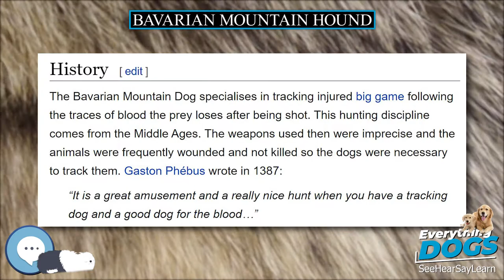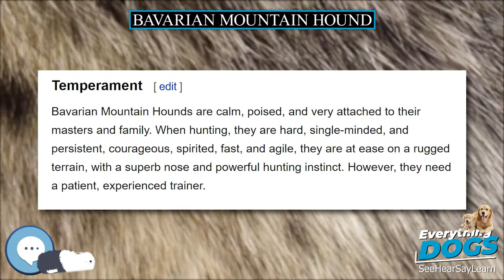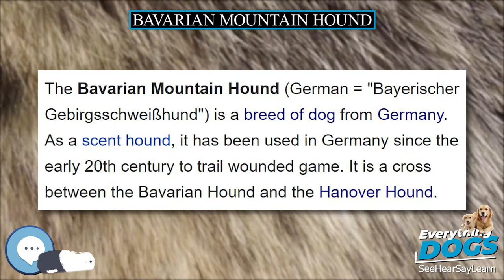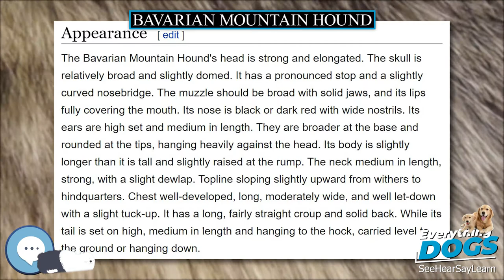Bavarian Mountain Hound 🐶🐾 Everything Dog Breeds 🐾🐶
Amazon's Best Dog Food
Unique and Versatile Portable Hydration Dog Bowl
Audible Books about Dog Care and Training
Link to Amazon.com Store

The Bavarian Mountain Hound (German = "Bayerischer Gebirgsschweißhund") is a breed of dog from Germany. As a scent hound, it has been used in Germany since the early 20th century to trail wounded game. It is a cross between the Bavarian Hound and the Hanover Hound.